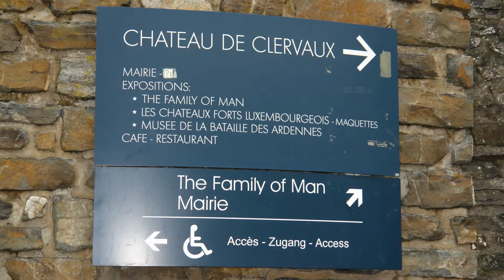11 NOV 2010 GRAND DUCHE DE LUXEMBURG "CLERVAUX" Slideshow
Clervaux en quelques photos (Dernier jour de notre séjour au Luxembourg)